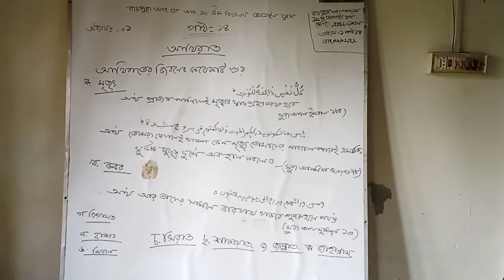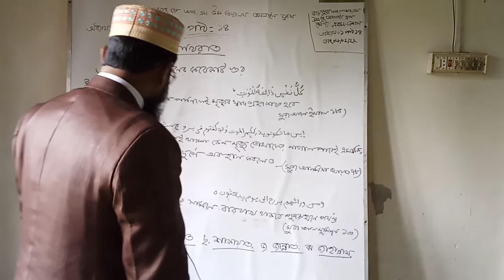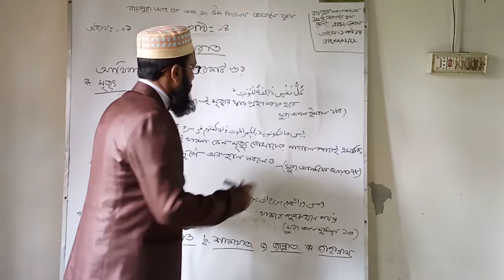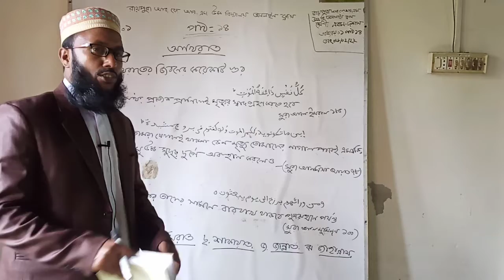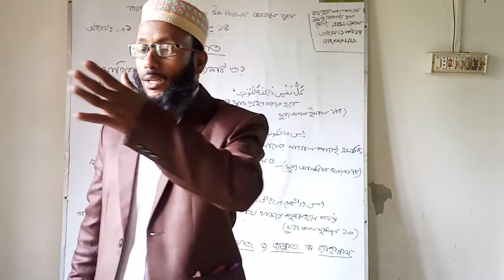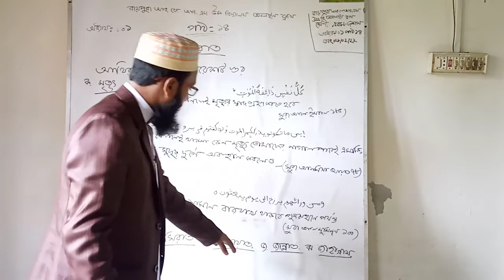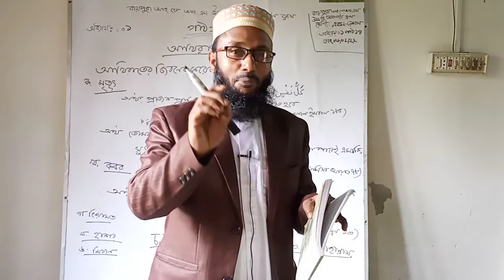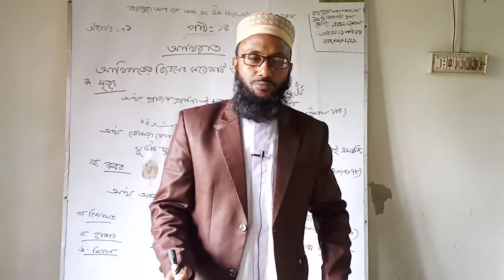আওলাদ হোসাইন মোল্লা পদবীঃ সহকারী শিক্ষক। শ্রেণীঃনবম-দশম বিষয়ঃইসলাম ধর্ম অধ্যায়ঃ ০১পাঠ ১৪